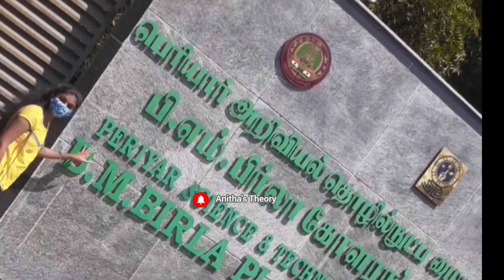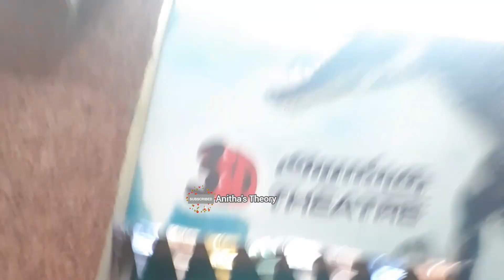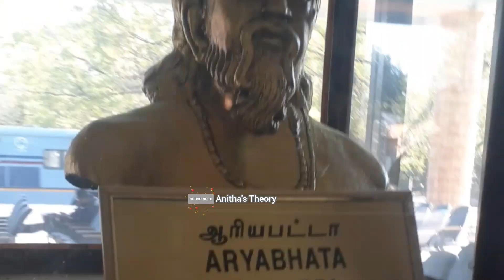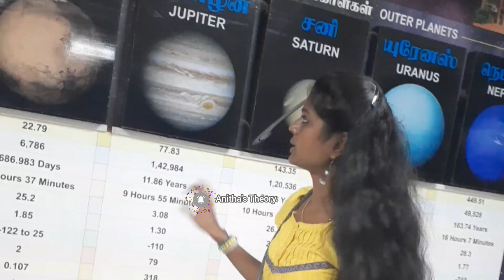ulla poi patha oru payalum illa😤🧿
free time la apadiye oru rounds poga venditha😝